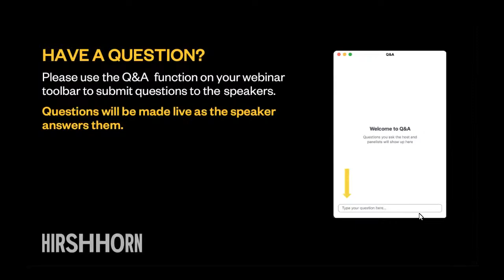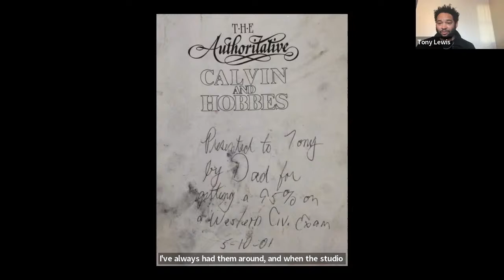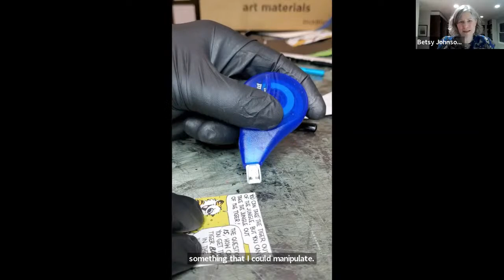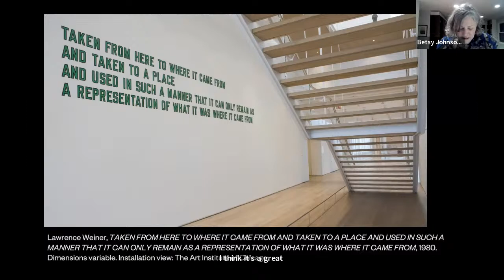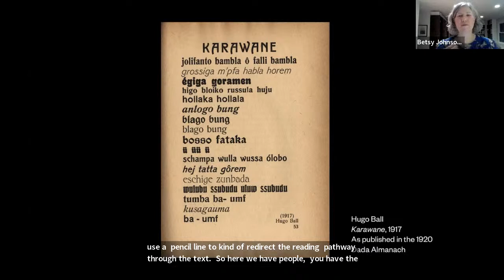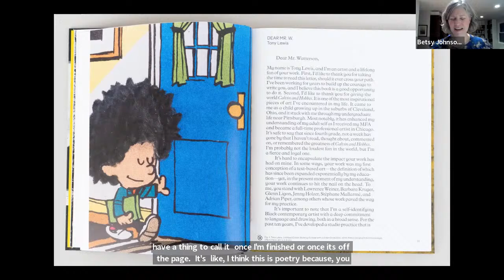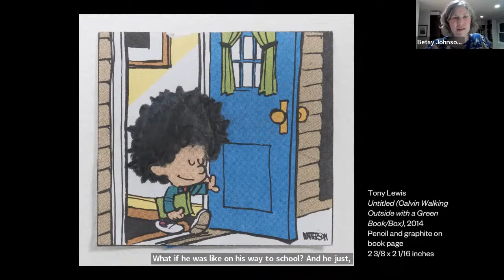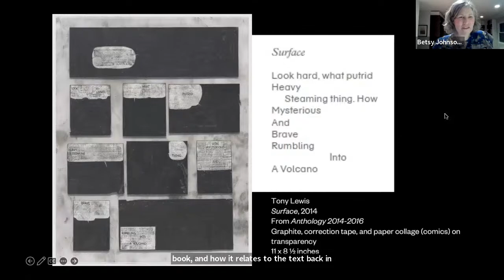Artist Tony Lewis: On Art and Poetry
Artist Tony Lewis and Hirshhorn curator Betsy Johnson discuss how drawing and poetry can be tools to challenge important issues of our time.

In an ever-expanding engagement with drawing, Tony Lewis harnesses the medium of graphite powder to confront social and political topics, including race, power, communication, and labor. Lewis’ Anthology 2014–2016, a suite of thirty-four original collage-poems, is the focus of a forthcoming catalogue. Exhibited at the Hirshhorn for the first time in its entirety in Spring 2018, and now part of the Hirshhorn’s permanent collection, this series of evocative black-and-white works draws on an unlikely source: Calvin and Hobbes comic books. Lewis, part of an exciting generation of artists working to collapse the boundaries between disparate art forms, has quickly established himself in the contemporary art world by forming a distinct visual vocabulary that integrates poetry and text with the properties of abstraction. His monochromatic drawings pull from various visual and written sources, ranging from the personal to the political. Separating, rearranging, and erasing text, he shifts the way we read to open up new and unexpected meanings.

Tony Lewis: Anthology 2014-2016 features essays by internationally renowned artist Theaster Gates and Betsy Johnson, as well as a visual essay by artist Karl Haendel.

Get your own copy! The book is available for purchase online through the Smithsonian Store and in person through the Hirshhorn store.

Tony Lewis’ work has been the subject of recent solo exhibitions including Anthology 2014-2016, Hirshhorn Museum and Sculpture Garden, Washington, D.C. (2018); Plunder, Rose Art Museum, Brandeis University, Waltham, MA (2017); Alms, Comity and Plunder, Museo Marino Marini, Florence, Italy (2016); and nomenclature movement free pressure power weight, Museum of Contemporary Art, Cleveland, OH (2015). Lewis participated in the 2014 iteration of the Whitney Biennial at the Whitney Museum of American Art in New York, NY and was the recipient of the 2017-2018 Ruth Ann and Nathan Perlmutter Artist-in-Residence Award at the Rose Art Museum at Brandeis University, Waltham, MA. Lewis lives and works in Chicago, IL.